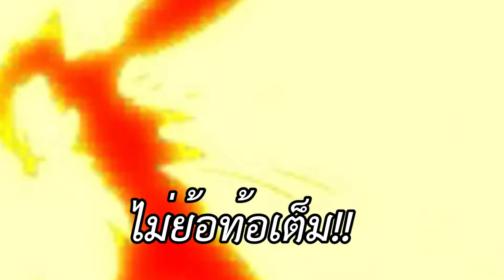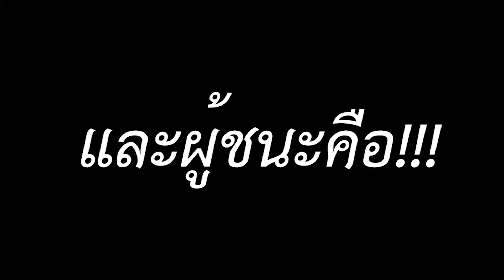วอกิลด์ครั้งแรกกับการมาของซอมบี้แมน!! : One punch man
ขอบคุณที่เข้ามารับชมคริปนะครับ ถ้าชอบอย่าลืมกดlike กดติดตาม กดแชร์ให้ด้วยนะครับ
เข้ามากันเยอะๆนะครับ